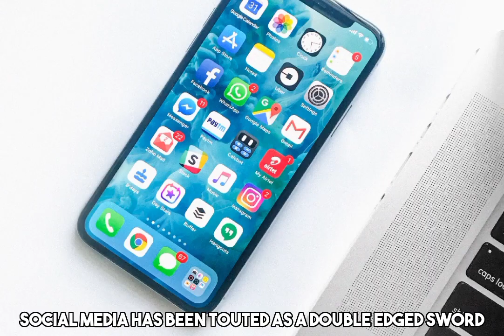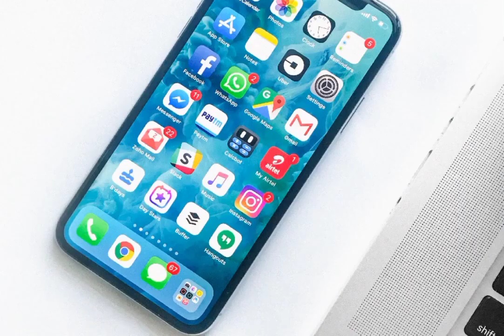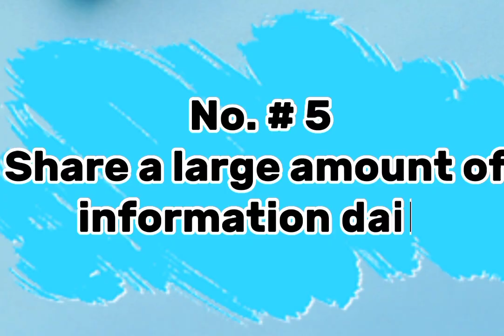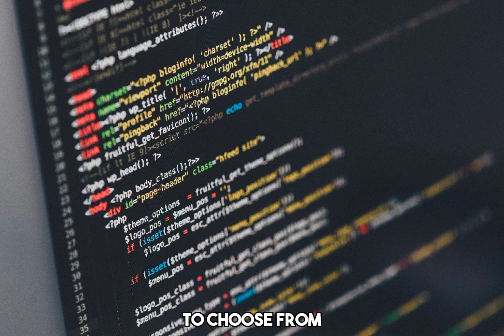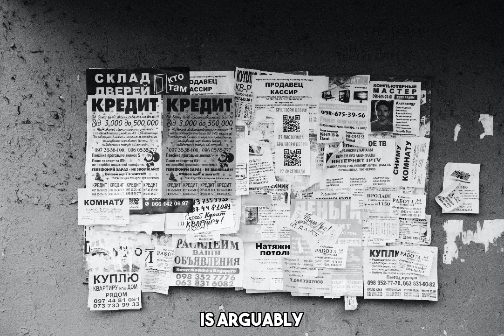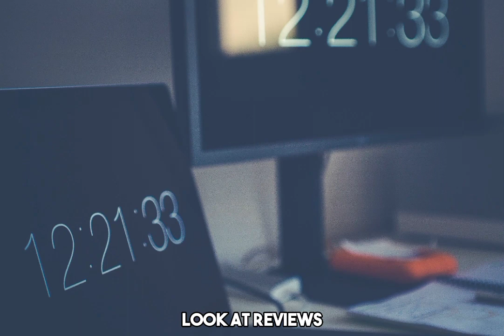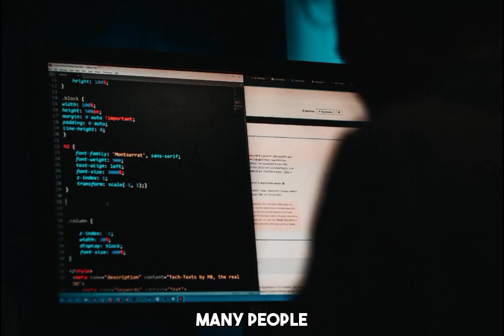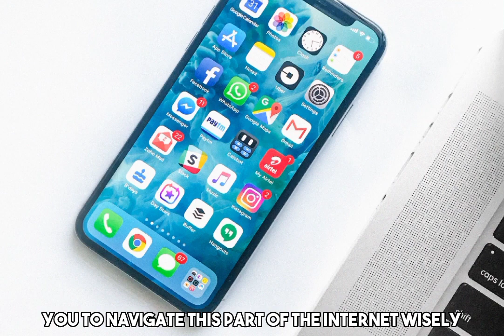Dark Reality of Social Media | Advantages and disadvantages of Social Media | Intellect Insights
Social media | Here’s everything you need to know!
Social media is a channel that is among the most popular forms of communication today. Research estimates that there are close to 3.96 billion social media users worldwide! This is a significant 4.8% increase in social media users in 2021. The power of social media experiences has been wonderful across a wide range of communities and industries. However, understanding the nuances of being an active social media participant is essential. Social media has been touted as a double-edged sword for several reasons!
research from ischoolconnect
What are the top 8 advantages of social media?
There is no question that social media has a profound impact on the way global communities and organizations interact with each other. Understanding social media’s advantages can help you structure your online activities beneficially.

Here are the top 8 advantages of social media worth noting –

Knowing the advantages and disadvantages of social media can be a helpful tool in allowing you to navigate this part of the internet wisely. So it depends on the user how he/She uses social media.